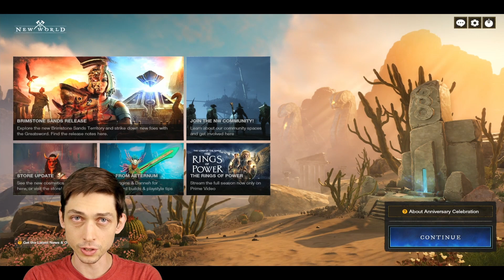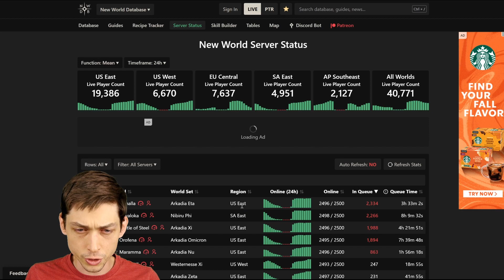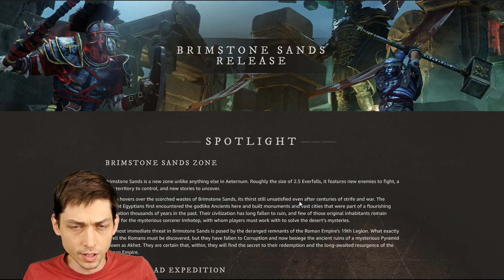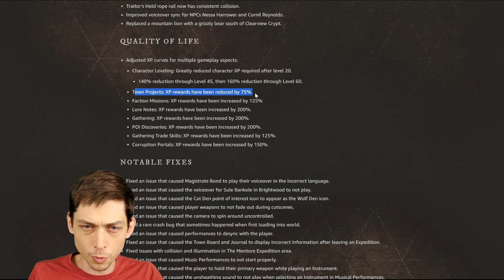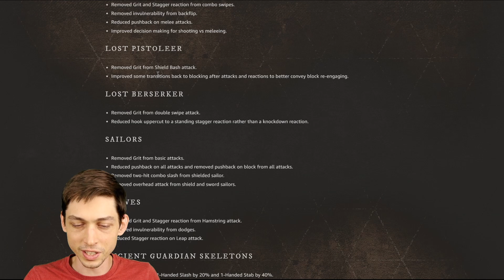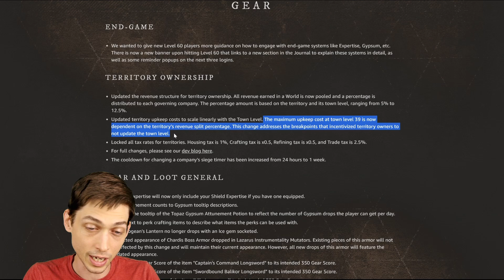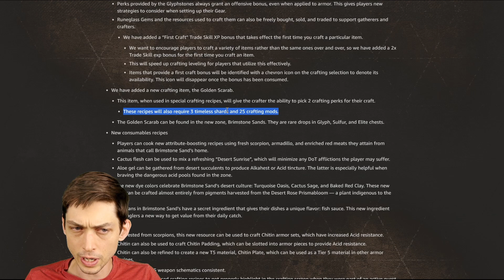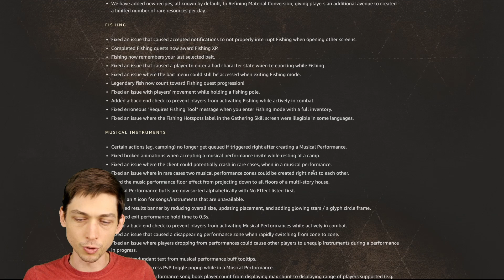Is New World saved? Massive server queues, Brimstone Sands release patch notes analyzing player data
There are massive New World server queues suddenly. Surprisingly, this game has been on the rise in players the last month and a half, so now it's finally time to evaluate the question of whether or not the game is saved.

The New World expansion seems to have breathed new life into the game. What's more surprising is that New World seems to have been trending in the right direction for almost two months now anyway. I discussed this today and read through the new world patch notes. There were a lot of changes including changes to territory taxes, and much more.